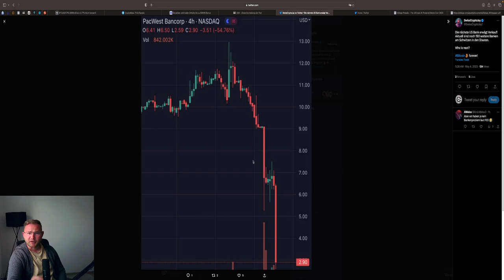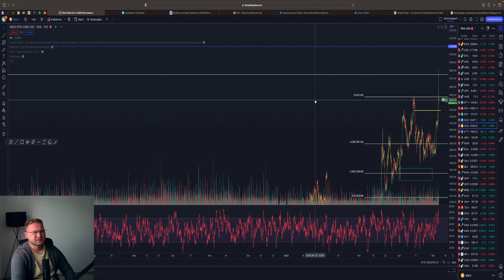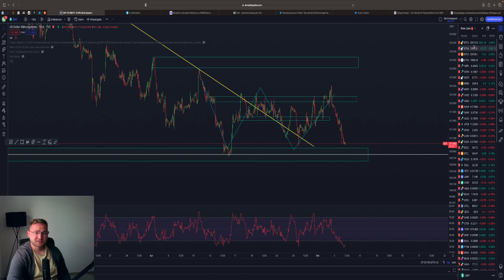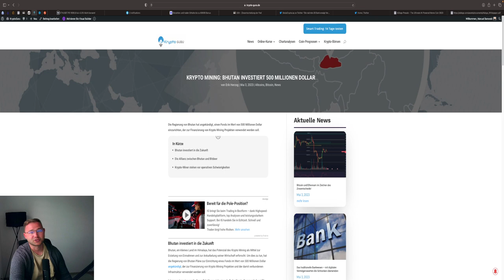BITCOIN BULLISH🚀 30.000$ TODAY? BANKEN SAFE💥 GOLD bald ATH⁉️ BTC & ETH Chartanalyse